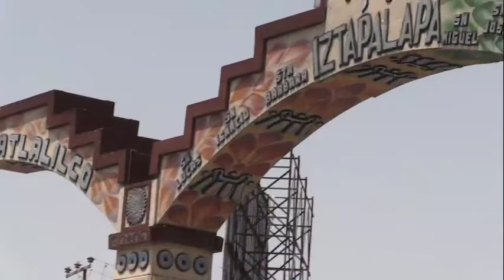DÍA INTERNACIONAL DE LOS MONUMENTOS Y SITIOS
En el DíaInternacionalDeLosMonumentosYSitios, quiero informarles sobre las obras que llevaremos a cabo, de contar con su respaldo en estas Elecciones2021, para la recuperación de nuestro patrimonio histórico y cultural -en gestión con el gobierno federal-, como una segunda etapa de intervención en el monumento más emblemático de Iztapalapa: la Cabeza de Juárez.

Conoce aquí 👇 nuestras propuestas, vota por la coalición JuntosHacemosHistoria este 6 de junio y SigamosTransformandoIztapalapa.